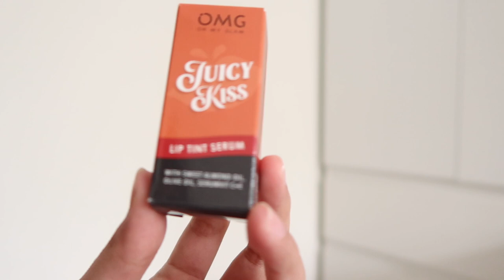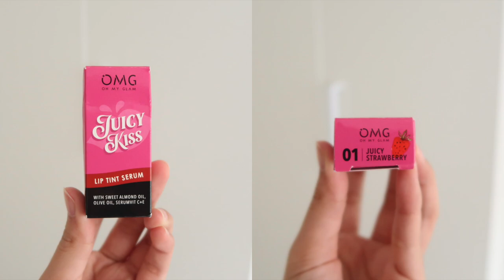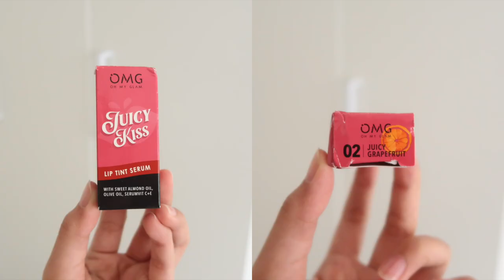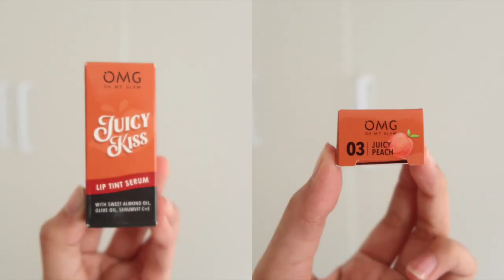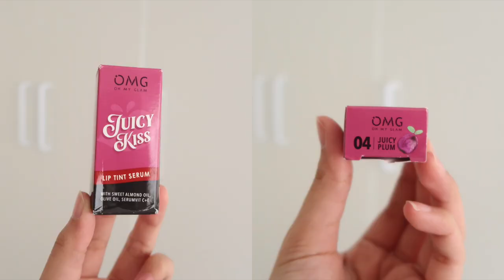OMG OH MY GLAM JUICY KISS LIP TINT SERUM REVIEW SWATCHES Ratu Adellya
[TAP FOR MORE] my complexion : maybelline fit me foundation 128 warm nude | make over cushion W33 honey beige

//timestamps//
00:00 teaser
00:26 intro
00:41 ALL swatches
01:17 TES MAKAN
02:16 swatch 01 juicy strawberry
03:44 swatch 02 juicy grapefruit
05:48 swatch 03 juicy peach
07:20 swatch 04 juicy plum
08:19 closing

//equipments//
- lighting : matahari (no filter, no additional lighting)
- app : imovie